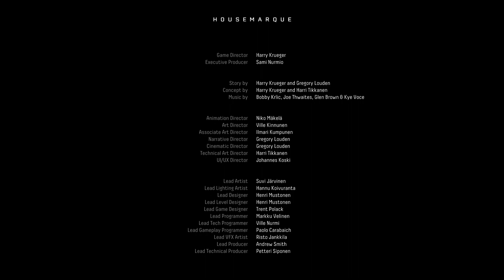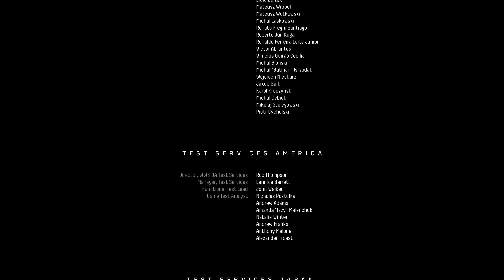Finale!! Ende der Story, letzte Blume - Returnal der Turm des Sisyphus - Versuch 7 - Phase 4 Raum 7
Mit Returnal der Turm des Sisyphus geht es zu einer neuen Herausforderung, härter, spannender und krasser. Wir erfahren mehr von der Story.

Returnal der Turm des Sisyphus PS5 Gameplay German/Deutsch Let's Play by Dinigo

Returnal der Turm des Sisyphus PS5 Deutsch - Let's Play Returnal der Turm des Sisyphus Deutsch - German/Deutsch Walkthrough Gameplay

Story:
Wir sind zurück!! Im Turm des Sisyphus geht es hart und spannend zu, werden wir bestehen?
Nach ihrer Bruchlandung auf einem Planeten, der sich ständig verändert, muss sich Selene durch die kargen Überreste einer uralten Zivilisation kämpfen, um wieder zu entkommen. Völlig von der Außenwelt abgeschnitten, ist sie gezwungen, mit aller Macht ums Überleben zu kämpfen. Dennoch muss sie sich ein ums andere Mal geschlagen geben und ihre Reise immer wieder von vorne beginnen.